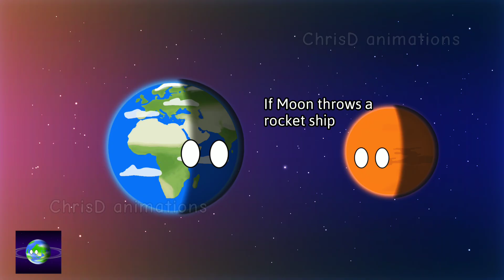Is the Moon Slowly Leaving Earth? - part4 - @Cosmic Fun Planets